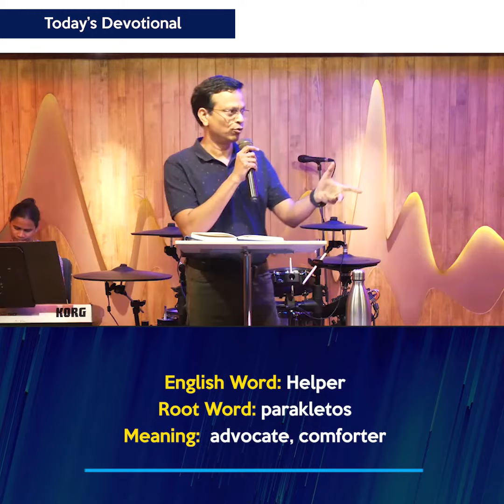The Helper || DEVOTIONAL by Bro. Michael Fernandes